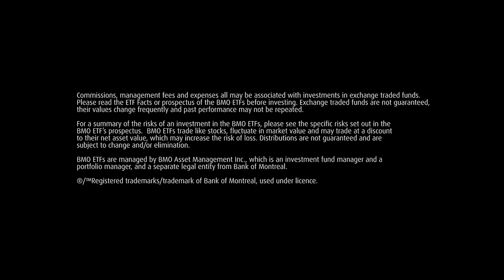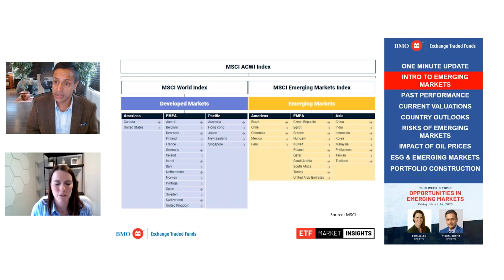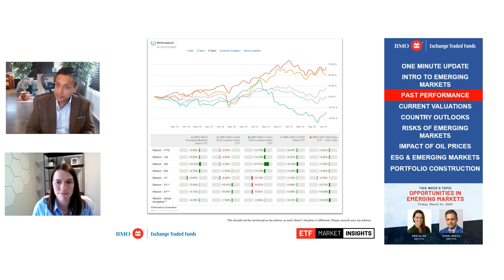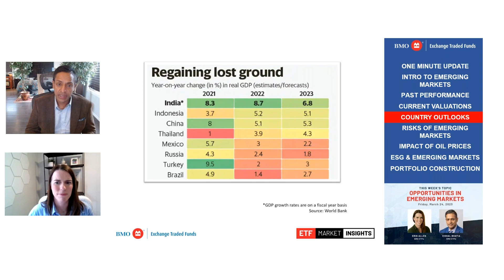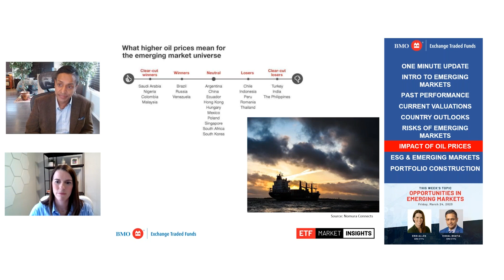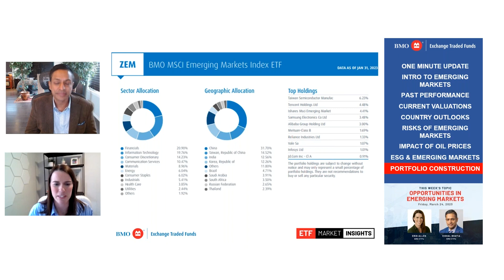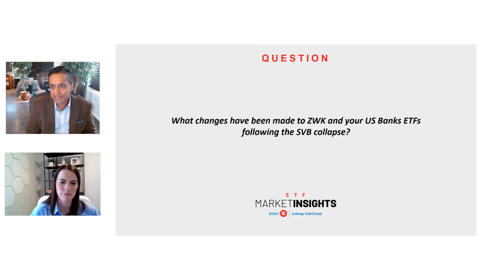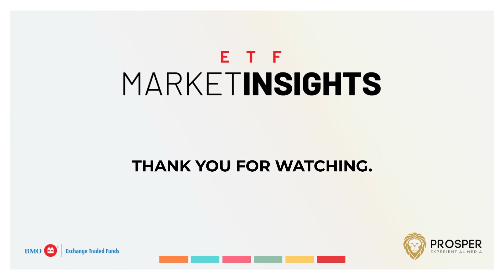Opportunities In Emerging Markets - March 24, 2023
Welcome back to ETFs Market Insights, your host Erin Allen with BMO ETFs is joined by Vishal Bhatia who is a Portfolio Manager here at BMO ETFs.  We are going to dig into Emerging Markets, look at the investment opportunity today, past performance and the outlook for this rapidly evolving part of the market.

ETF Market Insights is a weekly 30-minute series created by BMO ETFs.